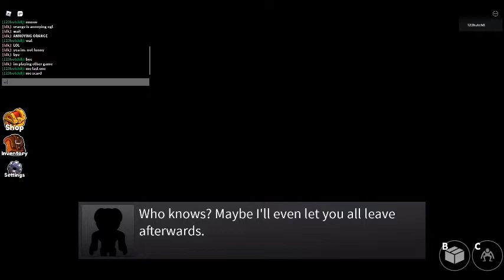rainbow friends(part 4)